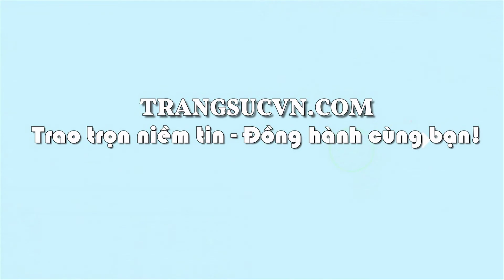Bộ trang sức vàng lấp lánh 10k, trang sức nữ, quà tặng phái đẹp, TSVN022020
Bộ trang sức vàng lấp lánh 10k được thiết kế kế tinh tế và mới lạ. Bộ trang sức thích hợp làm quà tặng cho người phụ nữ của bạn. Sản phẩm bảo hành uy tín, giao hàng toàn quốc. Bộ trang sức vàng lấp lánh 10k.